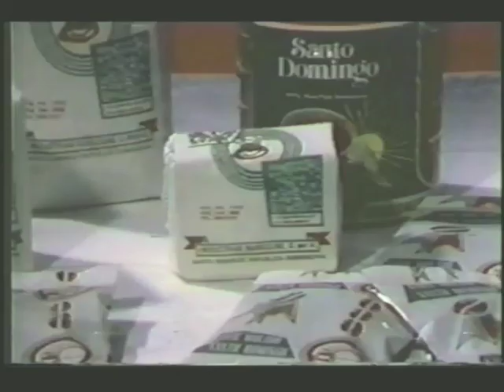Anuncios TV IB 1968 200 15 Title 01